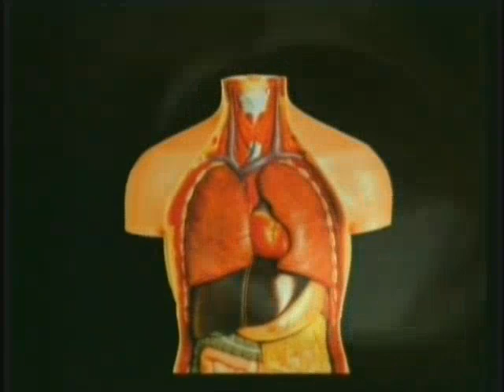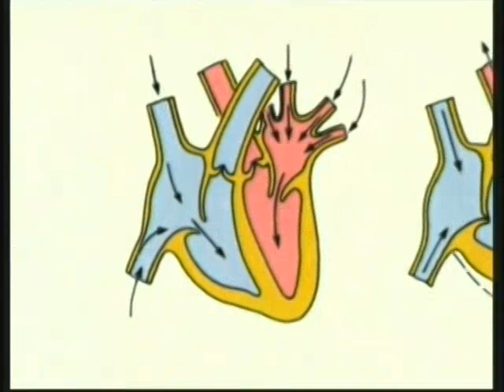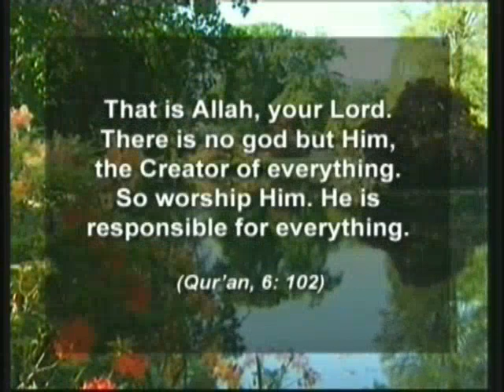God is known through reason - the heart